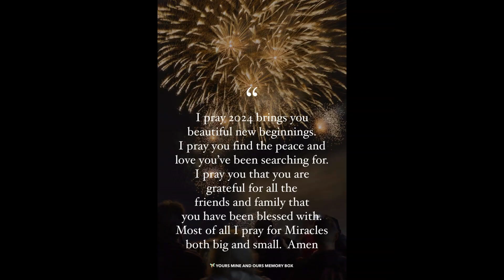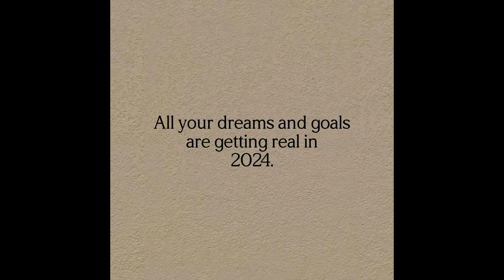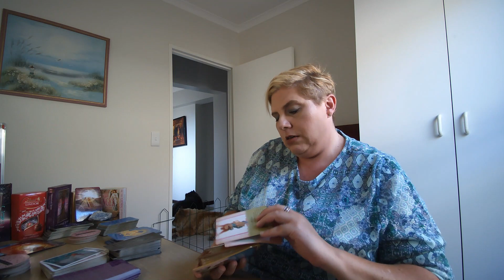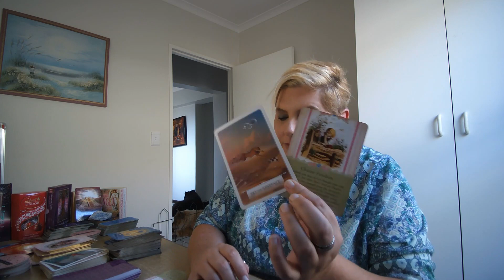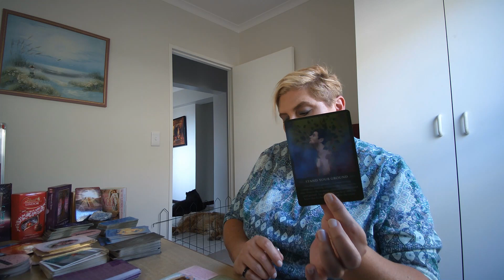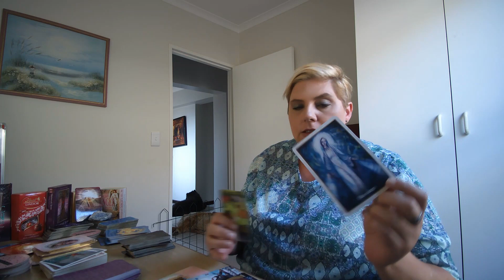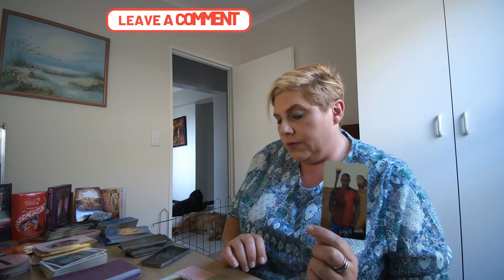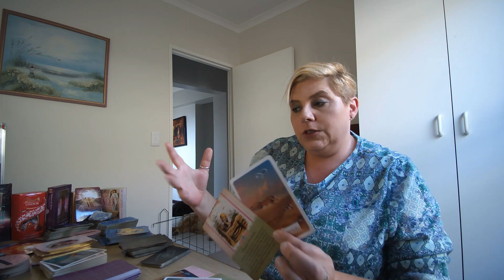Tarot for Capricorn Will You Find True Love in January 2024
Maybe when you see this video in a timeless act it might contain a message for you!

Welcome to Dream Tarot 88 January 2024 Zodiac Forecast! 🔮✨ In this astrology reading, @DreamTarot88 delves into the cosmic energies influencing your life for the first month of 2024. Discover what the stars have in store for Aries, Taurus, Gemini, Cancer, Leo, Virgo, Libra, Scorpio, Sagittarius, Capricorn, Aquarius, and Pisces! From career insights to love forecasts, find guidance for the month ahead.

Intro 0:00
Reading 1:11

" 🌟 Step into a world of divination, self-discovery, and spiritual growth with our passionate tarot readers and mystical enthusiasts. Our mission is to guide and inspire you on your spiritual journey through the art of tarot card reading and other mystical practices.
🌟 🔮 What You Can Expect On this channel, you'll find a treasure trove of tarot readings, in-depth card interpretations, astrology insights, and so much more. We're here to help you navigate life's twists and turns, gain clarity on your path, and connect with your inner self.
• Expert Tarot Readings: Our readers are experienced and intuitive, offering valuable insights and guidance.
• Educational Content: Learn about tarot symbolism, card meanings, and other mystical practices.
• Community & Connection: Join a like-minded community of seekers and share your spiritual journey.
Unlock the secrets of the cosmos with and awaits us on this transformative journey!" Thank you for being part of our Journey!!